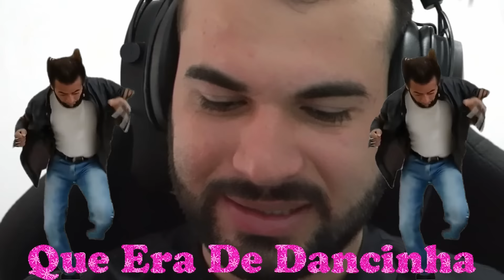sendo gay sem querer em batalha de rima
CANAL DE REACT:   @MaiconKusterNews
CANAL DE MÚSICAS:   @myconquister
CANAL DO KOTAKA:    @flaviokotaka
CANAL FRANCISCO:    @LivesdoFrancisco

capítulos:
00:00 vacilos em batalhas de rima
02:09 eu estraçalho
02:36 são eles que querem, mas só você consegue
03:14 esse pistolou
03:43 anel de campeão
04:12 quem come quieto
04:35 foi de 99..
05:15 qual é o time da marta?
06:31 eu escondi uma maçã
07:36 sabe até meu tamanho
08:11 eu não abaixo pra mamar
08:33 é um aspirador de pó
08:53 cadê o drop?